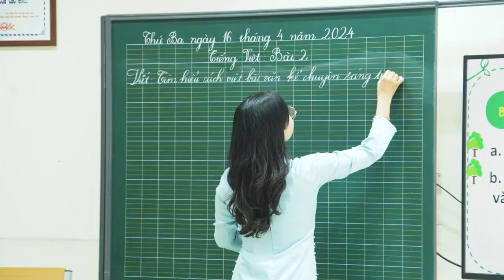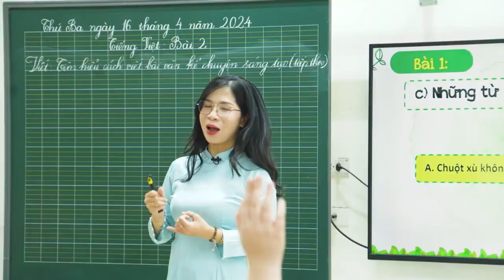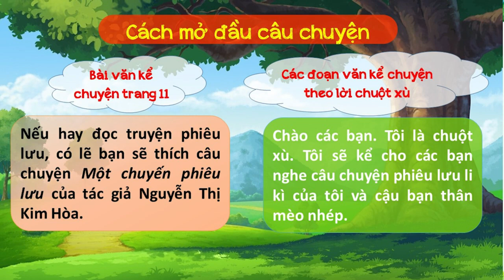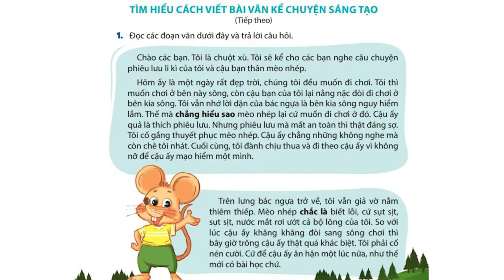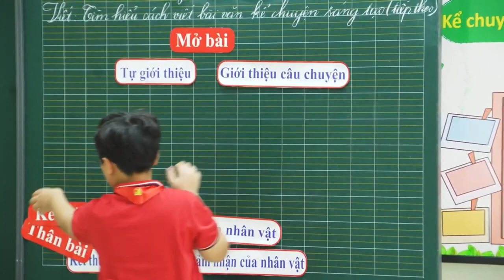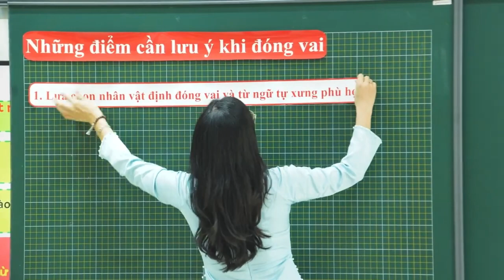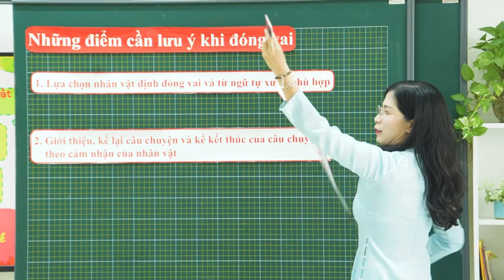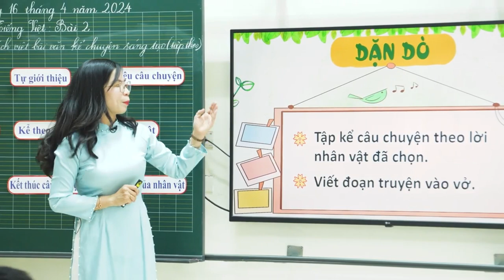Tập làm văn 5: Bài 2 - Tìm hiểu cách viết bài văn kể chuyện sáng tạo (SGK KNTT)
💥☘🍀🌼🌻Video dành cho:
  ☘️Thầy cô giáo muốn tìm hiểu về sách giáo khoa Tiếng Việt 5  - Bộ sách KNTT